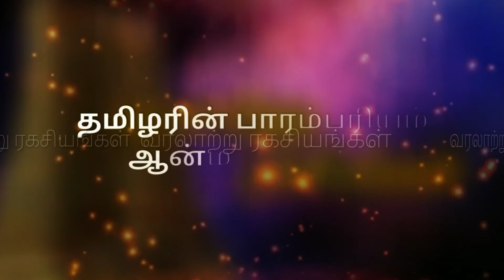தலை முடி அடர்த்தியாக இருக்க இதை செய்யுங்கள் || வரலாற்று ரகசியங்கள்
🕉️வரலாற்று ரகசியங்கள்🕉️